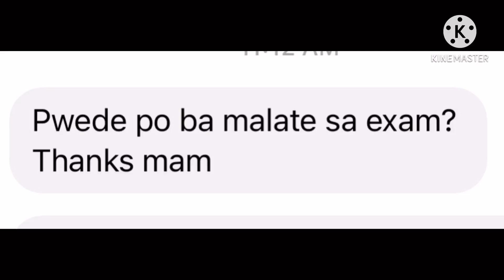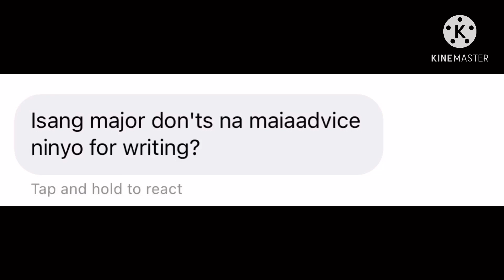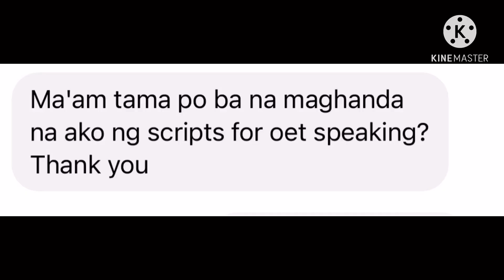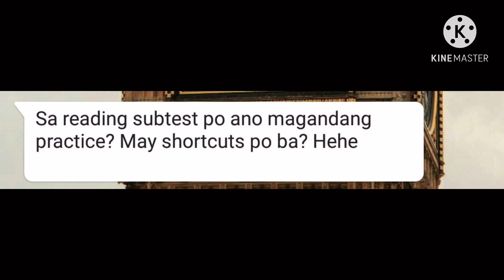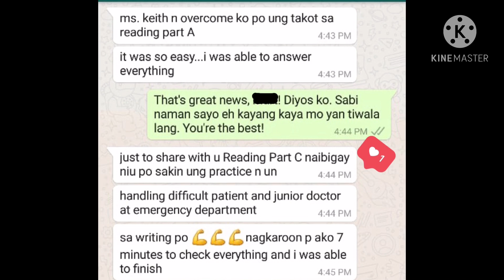ANSWERS TO COMMON OET QUESTIONS! (Watch in 1080p & Fullscreen)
FIRST VLOG IS UP!!!

Let’s start with the usual questions asked about the Occupational English Test (OET) 😉

As part of OET Elite’s gratitude and celebration for its continuous success and consistent passing rates, all the proceeds for this week’s classes will be given to those who were affected by the Typhoon Ulysses. All Glory to the Lord. 😊❤️

In OET Elite, your dream is our top priority. You will get the appropriate knowledge, care, discipline, and attention that you need in order to achieve your goals. Anything for the welfare of our Elite Students.

DON'T MAKE YOUR DREAMS WAIT! Get closer to your UKRN Goals!

📍Package A -
* 2-month review
* Lectures for LRWS
* Mock exams weekly
* Coaching sessions for W and S
* Flexible schedule
* Free OET materials
* Free CBT materials

📍Package B -
* 20 coaching sessions for 6 months
* Flexible schedule even morning, noon, night and midnight. Even holidays and weekends.
* Free 10 Mock materials - LRWS
* Free 10 Writing Case Notes and Speaking task cards
* Free CBT materials

📍Package C -
* 20 letter correction (detailed word-per-word feedback and rating)
* Free 20 Writing materials
* Free CBT materials

📍Package D -
* Reading Rationalization
* 2 hours per week in 2 months
* Flexible schedule
* Free CBT materials

📍Package E -
* 2 weeks final coaching (intensive LRWS lecture sessions on the 1st week and daily intensive coaching sessions on the 2nd week)
* Free OET Materials
* Free CBT Materials

You may visit and like our Facebook Page “OET Elite” to see feedbacks from our successful students! 💯

PS. Find peace and certainty during these uncertain times. Be more than ready to pass your OET in ONE TAKE! Be one of our ELITE students and a part of our 99% passing rate for several years!  🤩

Think about QUALITY for your review! Our instructors are more than willing to give you the attention that you deserve. ♥️